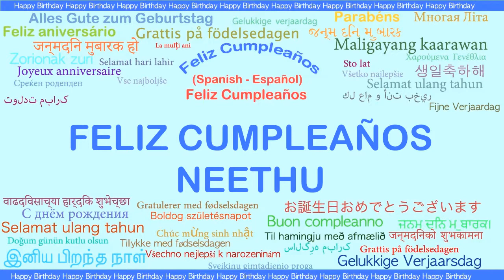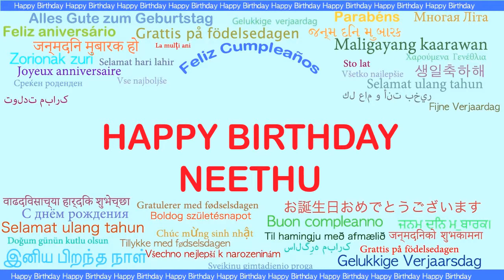Neethu Languages Idiomas - Happy Birthday